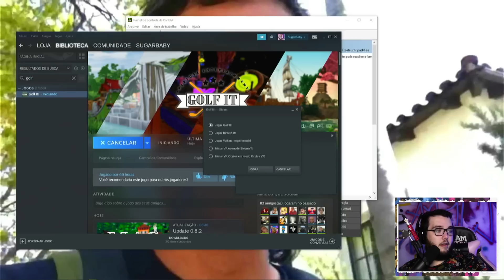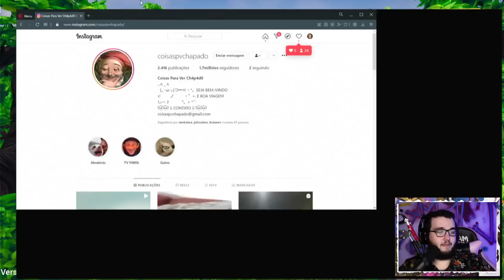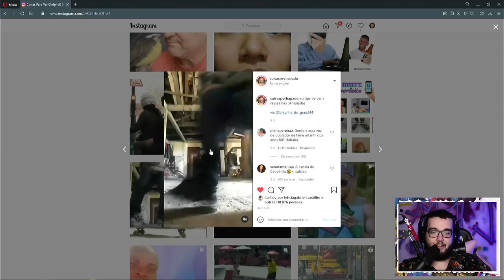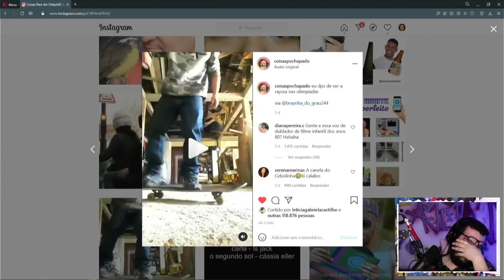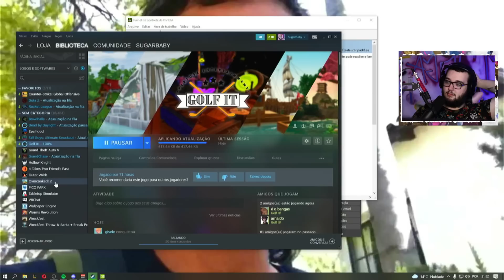WEBROLE MAIS ENGRAÇADO DE TODOS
🔥CUIDADO A CASA TÁ PEGANDO FOGO, SE INSCREVE RÁPIDO🔥

💜LIVES LÁ NA ROXINHA💜

𝘾𝙖𝙣𝙖𝙡 𝙊𝙁𝙄𝘾𝙄𝘼𝙇 𝙙𝙚 𝙇𝙄𝙑𝙀𝙎 𝘿𝙊 𝙇𝙅𝙊𝙂𝘼!